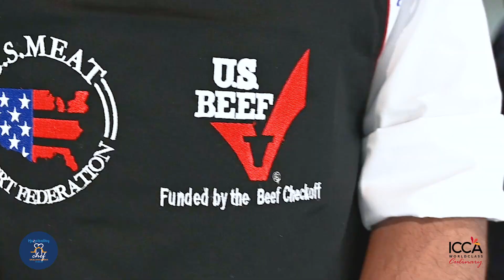Young Chef of the Year Award Cook Off 2023 Semi Finals at ICCA in Dubai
Thank you to all participating chefs and to the Emirates Culinary Guild and ICCA for the support.
The 5 selected chefs will now cook live at this year's Middle East Chef Excellence Awards on 20th June at Address Skyview Dubai.